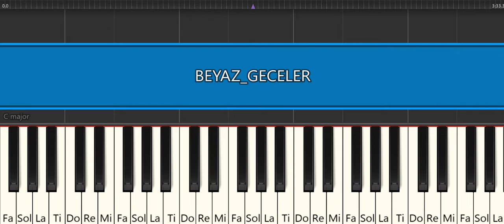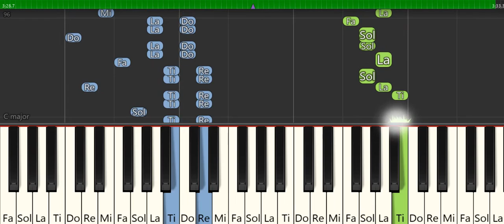BEYAZ GECELER -PİYANO TUTORİAL